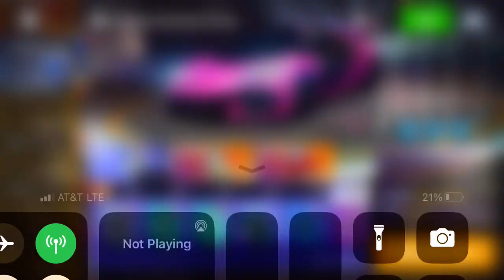Asphalt 8 - FV Frangivento Sorpasso GT3 Cup | 00:47:865